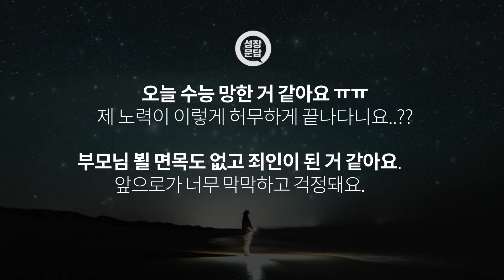수능을 망치고 앞날이 두려운 당신이 반드시 들어야 할 대답ㅣ오연호 성장문답ㅣsky캐슬 스카이캐슬 고3 대학 입시 인생 좌절 실패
"오늘 수능 망한 거 같아요 ㅠㅠ 제 노력이 이렇게 허무하게 끝나다니요..??
부모님 뵐 면목도 없고 죄인이 된 거 같아요. 앞으로가 너무 막막하고 걱정돼요.
당장 뭘 어떻게 해야 할까요?"

'우리도 사랑할 수 있을까' 저자인 오연호 오마이뉴스 대표에게 물었습니다.

✻ 성장문답 시즌2, 매주 목요일 밤 10시 당신에게 찾아갑니다.
✻ 여러분의 질문을 의뢰해주세요!